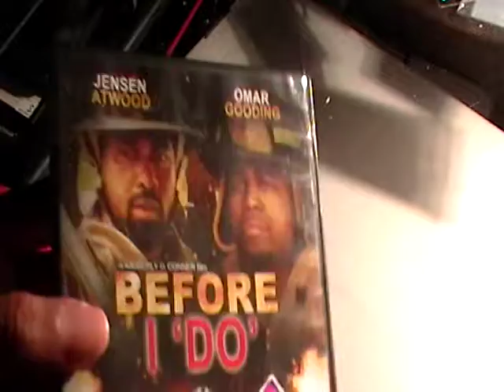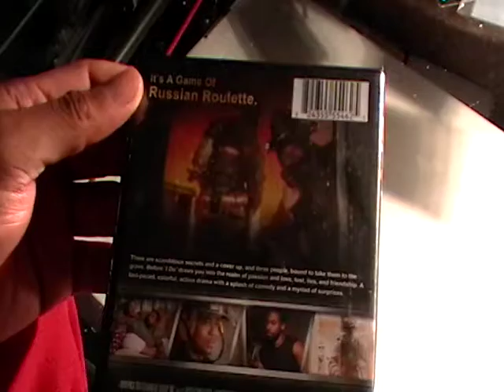BEFORE I DO OMAR GOODING MOVIE REVIEW